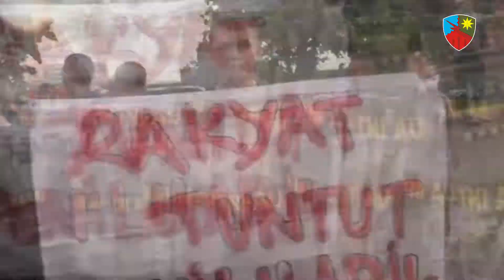Latihan Pengamanan Pilpres/Pilleg 2019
Latihan personel Lanud Husein Sastranegara Pengamanan Pemilihan Presiden dan Legislatif 2019 di bawah bimbingan Danlanud Hsn (Kolonel Pnb Bayu Hendra Permana, S.E., M.M.) dan Kadisops Hsn (Letkol Nav Sunardi)